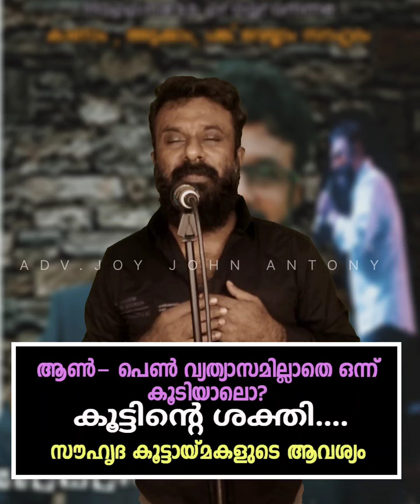importance of get-together friendship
സൗഹൃദം എങ്ങനെയാണ് നിങ്ങളുടെ ...? സൗഹൃദം ഉള്ളവരും ഇല്ലാത്തവരും ഇതൊന്ന് കേൾക്കണം.
വലിയ മാറ്റം ജീവിതത്തിൽ ഉണ്ടാകാൻ പോകുന്നു ...